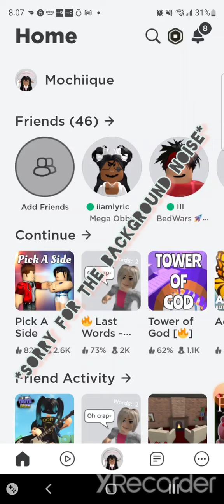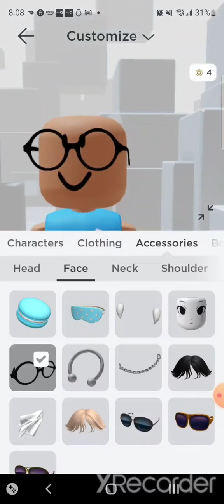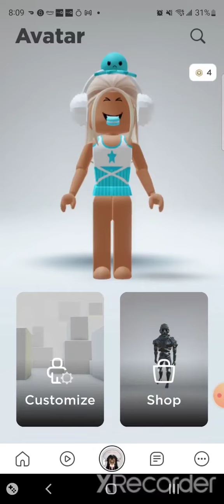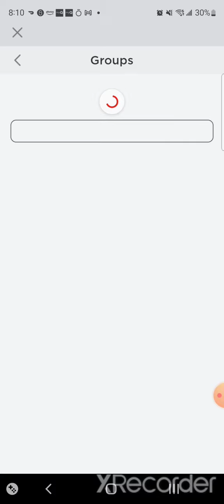My first GOOD (kinda) vid🥳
Hey guys!! Go visit NotAmberRoblox's group (idk how to add links 😐) Her group is called the super cool squad!! Bye guys love all my fans!!🥳❤️